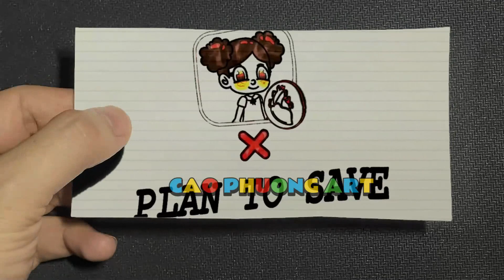73 2 Draw The Amazing DIGITAL CIRCUS - Pomni x Jax Brewing Cute Baby But Magic Wand